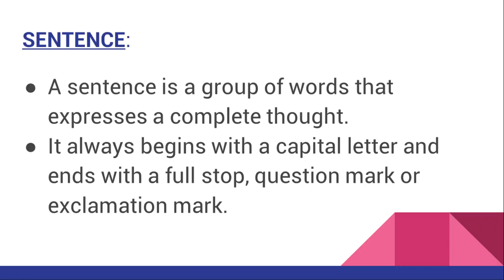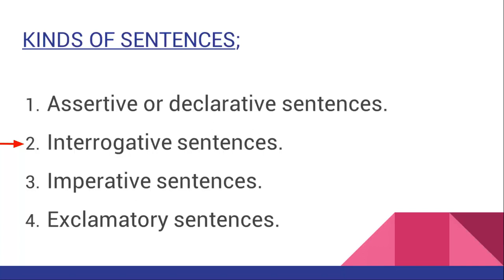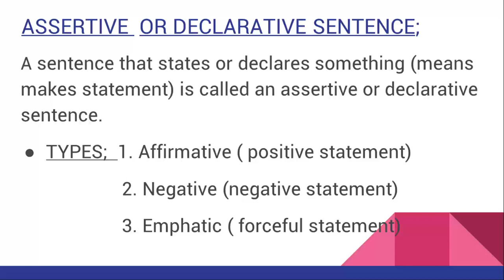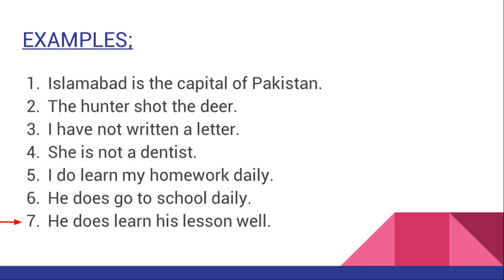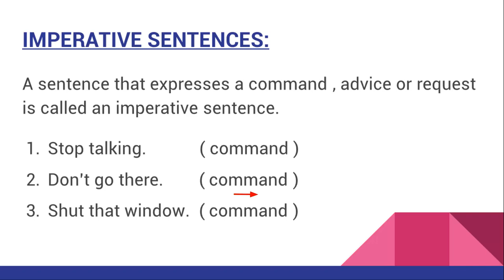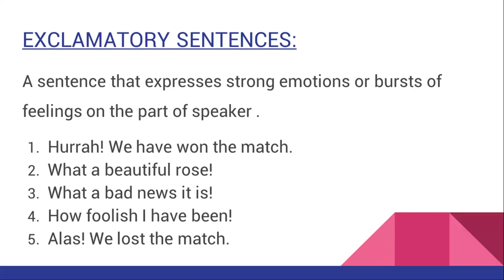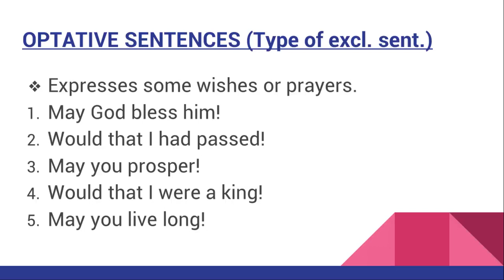Kinds of Sentences based on Meaning Class VI1